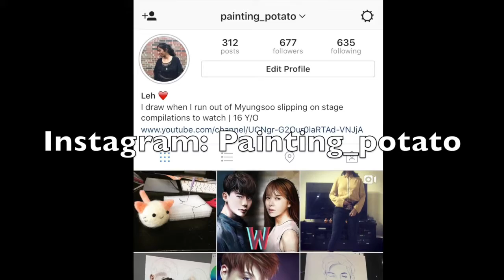INFINITE - Jang Dongwoo Speed Drawing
Happy Birthday Dongwoo! :) Ok, this is the first time I've attempted a portrait with pastels, and I didn't expect it to be so challenging (Sorry it's not as detailed as my other drawings, I did this in only a few hours). It didn't turn out nearly as nice as I wanted it to be, but I have to upload this because it's DONGWOO'S BIRTHDAY AHAHA! OUR RAY OF SUNSHINE HAS GONE THROUGH A LOT THIS YEAR AND I HOPE THE COMING YEARS WILL BE GREAT! :D